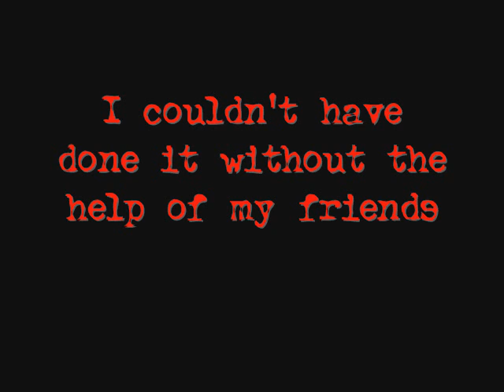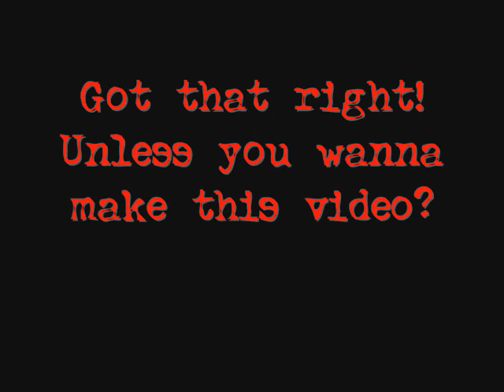Secret Of The Solstice - Nero Mystyra lvl 66 Rogue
28th February 2008
Can't believe im finally Rogue! For those that have doubts about Rogue. it's amazing! =) The hell with Scout XD